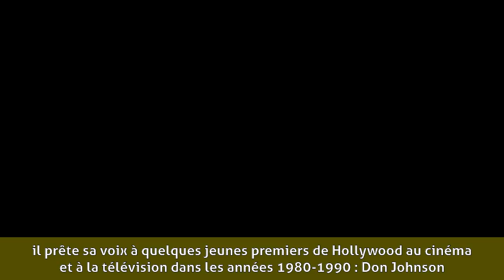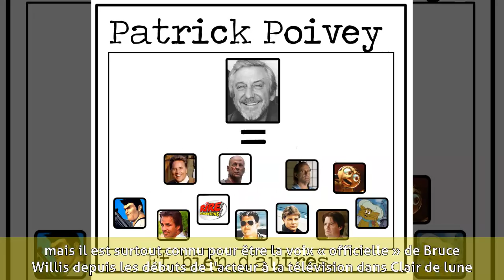Patrick Poivey - Biographie